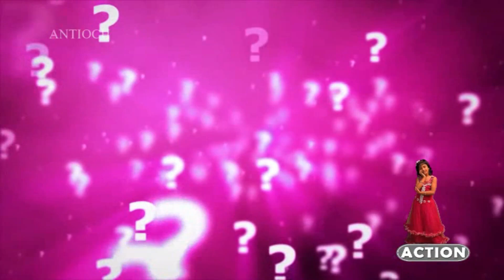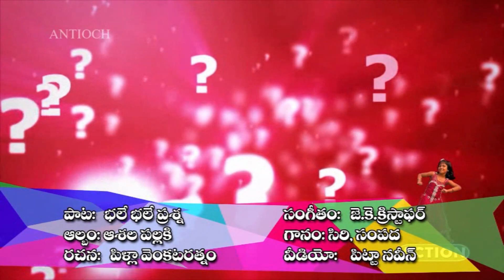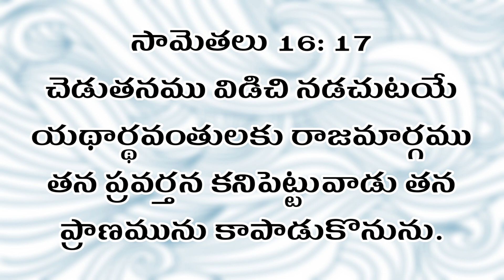Thandri sannidhi ministries Sunday school JAM- ONLINE TELUGU SUNDAY SCHOOL-episode-1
తండ్రి సన్నిధి సండేస్కూల్ ఛానల్ హైలైట్స్

2. ఆబ్జెక్ట్ టు లెసన్స్ అండ్ ఆక్టివిటీస్

3. స్పీచెస్